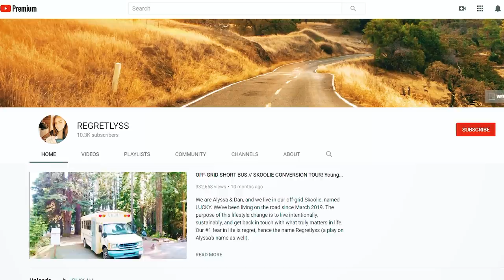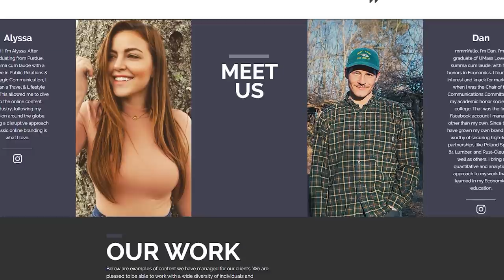Couples DIY Off Grid Mini School Bus Conversion - Toilet, Shower & AC In 100 SqFt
VIDEO DESCRIPTION:
Alyssa and Dan live, work and travel full time on the road in their off grid mini skoolie. As someone who has built a mini skoolie, I am very impressed with their design and layout. Having a comfortable place to call home on the road is vitally important and I feel as though this couple pulled off an amazing build!